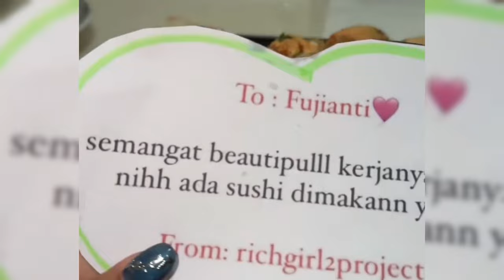BUNDA ASHANTY AJAK FUJI YANG PERTAMA KALI TEMANI BELANJA